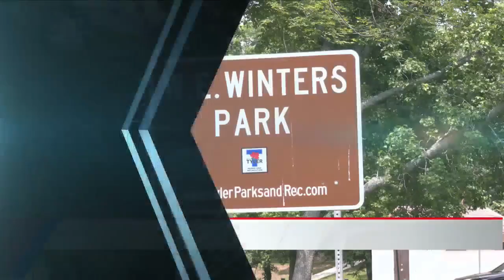W.E. Winters Park closes for renovations until end of year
The City of Tyler announced W.E. Winters Park, formerly Peach Park, is closed until the end of year as part of continued renovations.